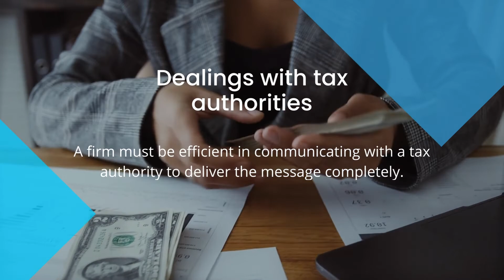VAT Consultant London | Proactive Consultancy Group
Proactive Consultancy Group introduces you to the best VAT Consultants in London. Take advice from our experts on all aspects of VAT including Consultancy, VAT compliance, VAT registration, Property, and Construction. We are a well-versed consulting firm in London that helps many citizens to make high profit from their business.